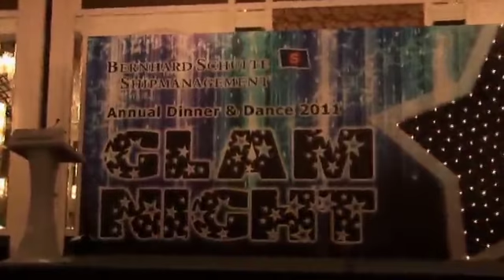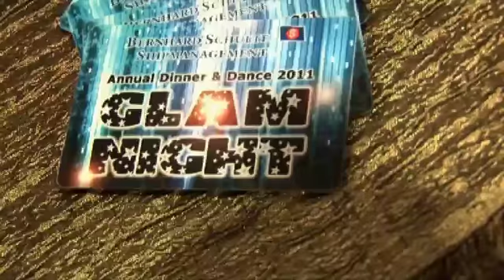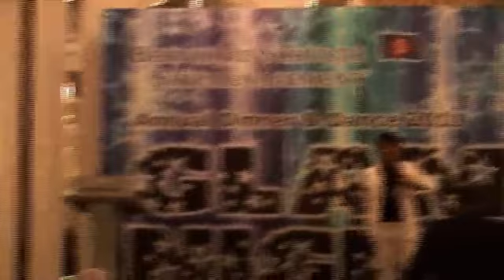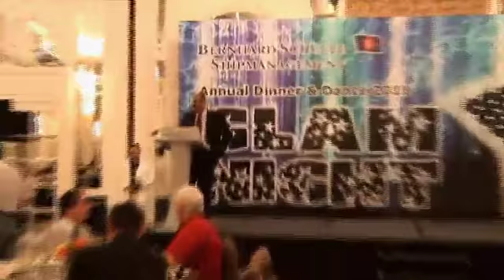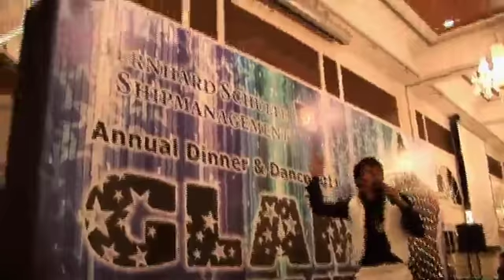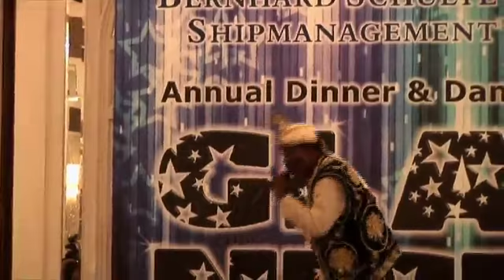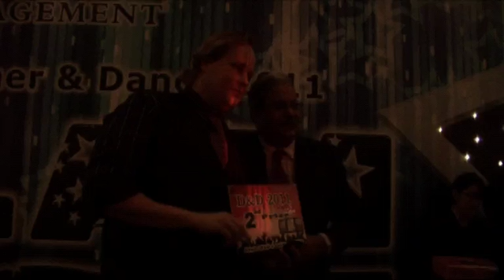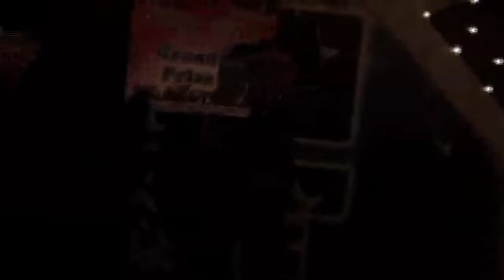BSM Glam Night D&D 07 Oct, 2011